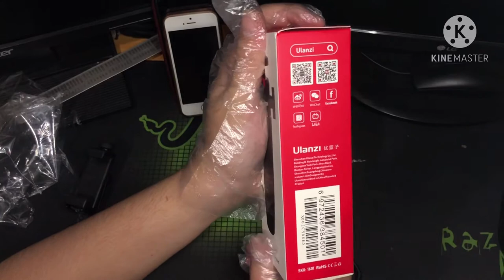ULANZI TRIPOD (UNBOXING MURANG TRIPOD PANG VLOG)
This one is so budget friendly at the same time with good quality.

For the link where i buy this item;

Ulanzi MT-03 Mini Desktop Tripod with Removable Ballhead 1/4 Screw Photography Camera

Ulanzi ST-02L Aluminum Phone Tripod Holder Adapter with Microphone Cold Shoe Mount for iPhone X XS MAX Android Mobile Vlog Setup